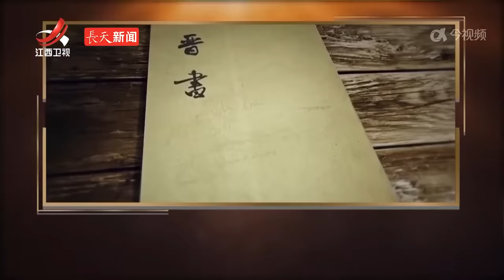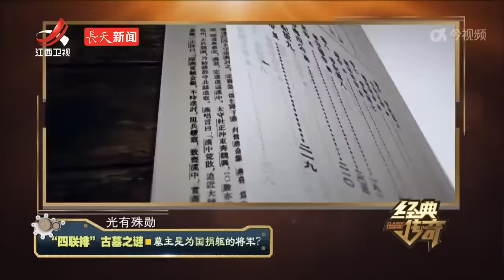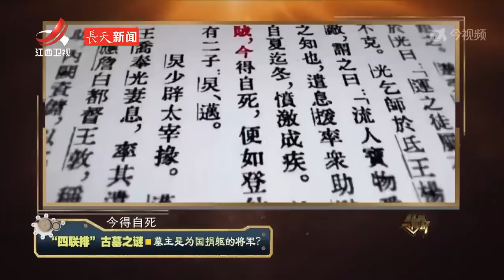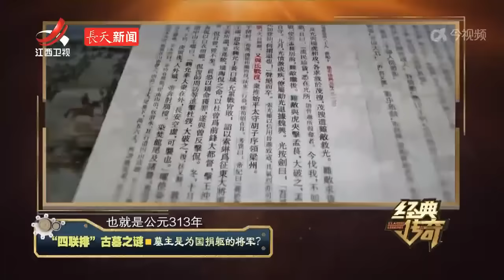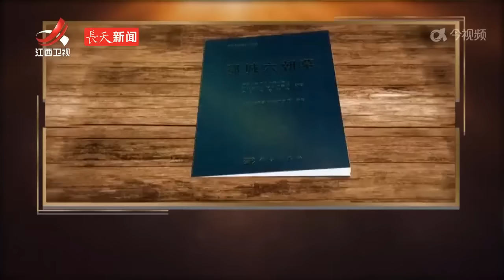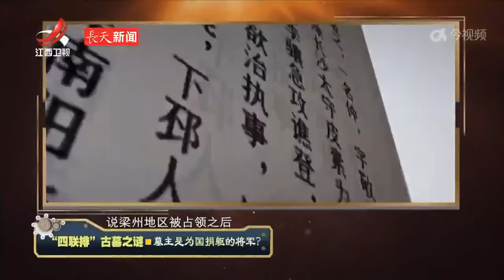《经典传奇》“四联排”古墓之谜·墓主是为国捐躯的将军？20240410